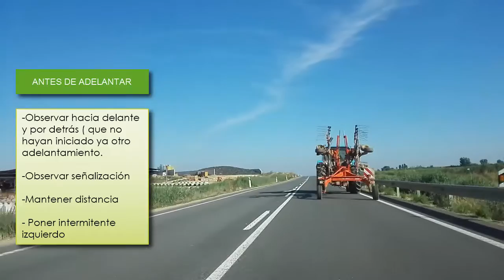Como realizar un adelantamiento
Cuales son los pasos para realizar un adelantamiento de forma segura.